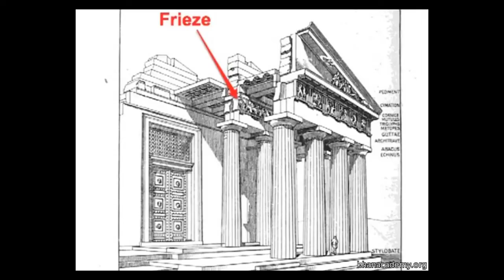Parthenon Frizi (Sanat Tarihi / Antik Akdeniz Sanatı)